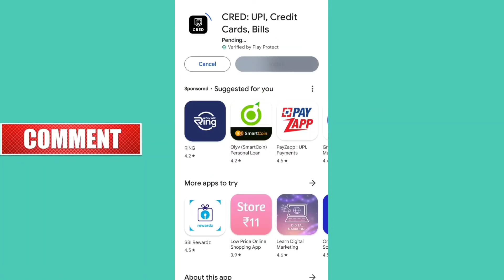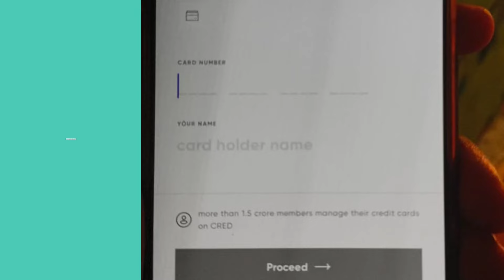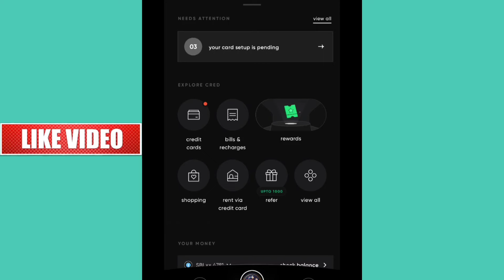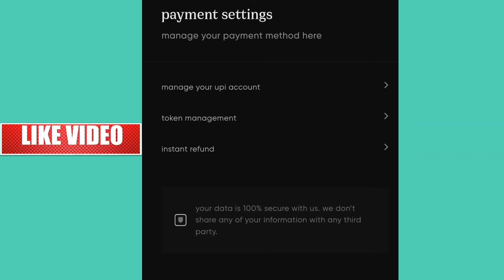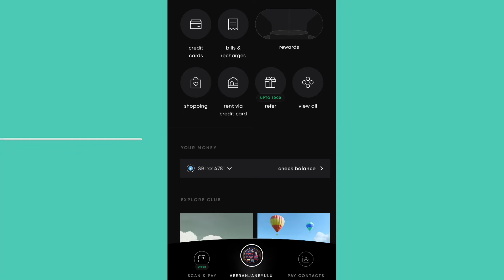How to Pay credit card bill in cred app in telugu | how to use cred app telugu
cred app link :-